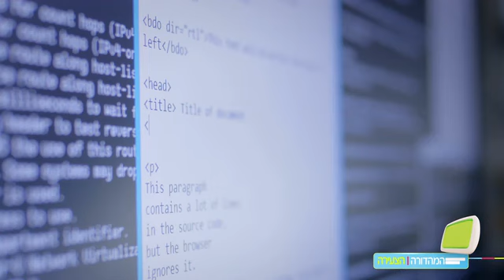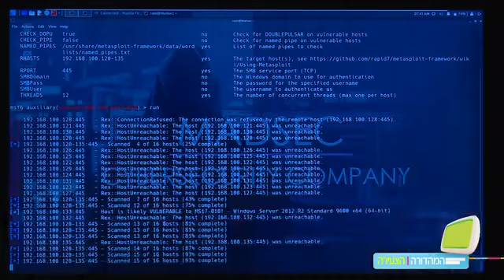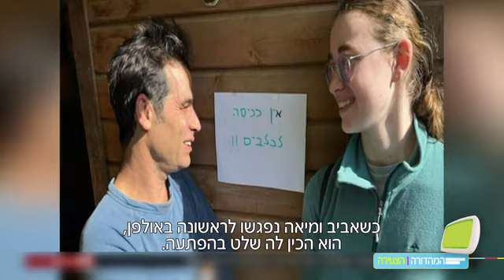המהדורה הצעירה עם גל חן - חרבות ברזל 26.12.23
"המהדורה הצעירה" מבית חדשות 12 בתוכנית מונגשת לילדים ובני נוער מאז שהחלה מלחמת "חרבות ברזל".

מתקפת סייבר על ישראל? מה זה וכיצד נזהרים? • מכמה טוב שבאתם! החיילים שקפצו הביתה והפתיעו את בני המשפחה • ושיר תפילת הילדים" בביצוע תלמידי בית הספר בן גוריון ביבנה • צפו

הופק עבור ערוץ Zoom